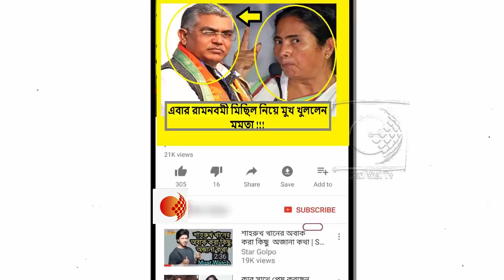ফেট্টি বেঁধে গণ্ডগোল পাকাচ্ছে একটি রাজনৈতিক দল! মোদীর দলকে আর কী বার্তা মমতার দেখুন !!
ধর্মের নামে ব্যবসা চলছে। একটা রাজনৈতিক দল ফেট্টি বেঁধে গণ্ডগোল পাকাচ্ছে। দক্ষিণ ২৪ পরগনার পৈলানে প্রশাসনিক বৈঠকে এমনটাই অভিযোগ করলেন মুখ্যমন্ত্রী মমতা বন্দ্যোপাধ্যায়। প্রশাসনকে কড়া হাতে ব্যবস্থা নেওয়ার নির্দেশ দিয়েছেন তিনি। রামের নাম নিয়ে বদনাম করা যাবে না বলেও হুঁশিয়ারি দিয়েছেন মুখ্যমন্ত্রী।

প্রশাসনিক বৈঠকে রামনবমীর মিছিল নিয়ে বলতে গিয়ে দলের বিজেপির নাম উল্লেখ করেননি মুখ্যমন্ত্রী। তিনি বলেছেন একটি রাজনৈতিক দল গণ্ডগোল পাকাচ্ছে। বাইরে থেকে গুণ্ডা আমদানি করা হচ্ছে। মুখ্যমন্ত্রীর প্রশ্ন, রাম কি অস্ত্র হাতে মিছিল করতে বলেছিলেন। রাজ্যে বিভিন্ন নামে হিংসার রাজনীতি তৈরি করার চেষ্টা চলছে বলেও অভিযোগ করেছেন মুখ্যমন্ত্রী।

কিছু হুজুগে মস্তান গণ্ডগোল পাকাচ্ছে বলেও অভিযোগ করেছেন মুখ্যমন্ত্রী। প্রশাসনকে কড়া হাতে ব্যবস্থা নেওয়ার নির্দেশ দিয়েছেন মুখ্যমন্ত্রী। বলেছেন, ধর্মের নামে যাঁরা ব্যবসা করছে তাঁদের কোনওভাবেই রেয়াত করা হবে না। যদি কোনও পুলিশ সমঝোতা করে, তাহলে ব্যবস্থা নেওয়ার হুঁশিয়ারিও দিয়েছেন মুখ্যমন্ত্রী।